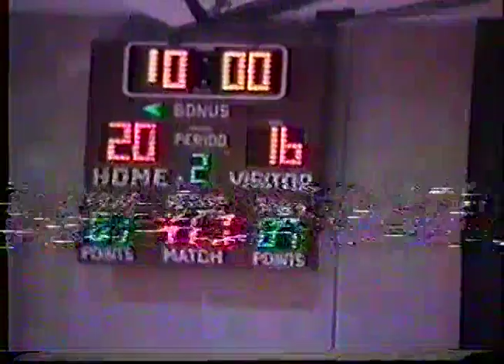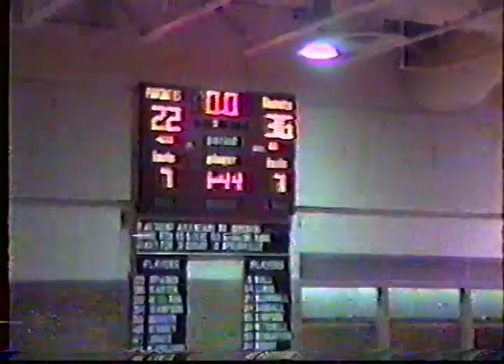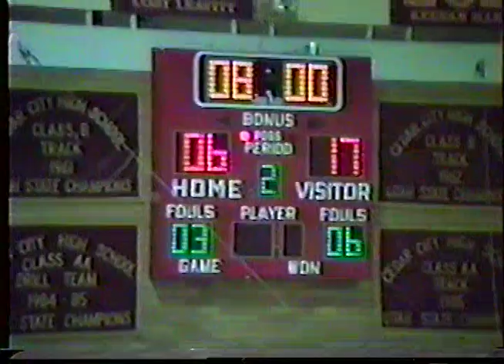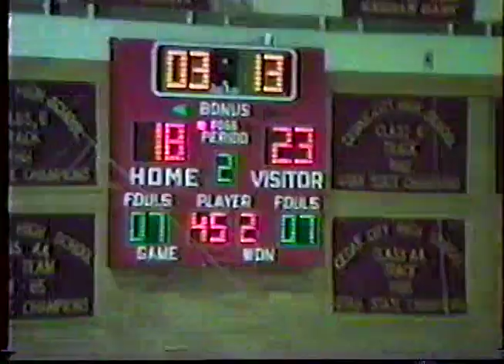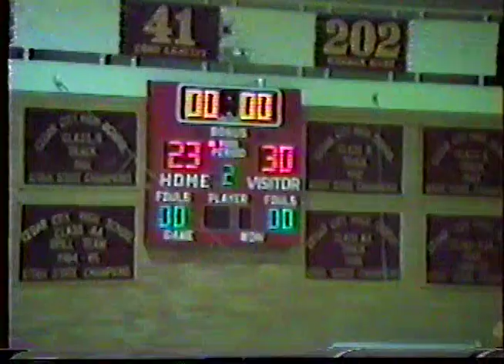92-93 PV @ Spanish Fork, Payson @ PV, PV @ Cedar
Pine View Panther Basketball